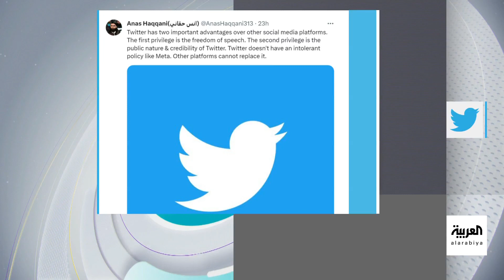تفاعلكم : المضحك المبكي.. طالبان تدعم تويتر ضد ثريدز لاحترامه لحرية التعبير!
وسط انقسام العالم بين فريق داعم لـ تويتر وآخر لـ ثريدز، قيادي في طالبان يدعم تويتر ويؤكد أنه أفضل من ثريدز!

لمعرفة أحدث المستجدات.. عبر البث المباشر من هنا ⤵
وبإمكانكم متابعة العربية على منصات التواصل